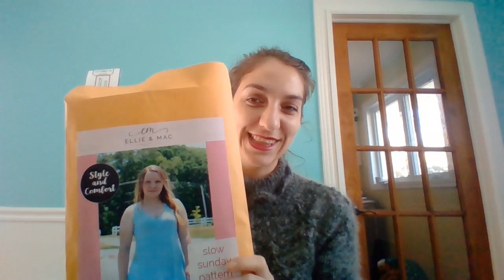Épisode 10- Dre petit mouton noir XD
Allo, je suis de retour avec un nouvel épisode podcast/vlog de tricot Québécois! Bon visionnement! 😊
FO
Pull Elsie de Sarah Bleau
Laines Émilia et Philomène
Adelina: vert anglais
Léona:bouteille à la mer

Bas Dom d’hiver
Laines coco yarn
100% Polwarth : grenouille
100% Mérino : vert néo

Bas vanille
Laines long dog yarn
C=kit juillet 2019

Perfect newborn socks
Tabitha Gandee
1-laine biscotte C. vitrail
2-laine fibrelya C samouraï

Bas Vanilla socks with a twist
Patron à venir
Laine biscotte couleur vitrail

Bas Influx socks de knitting Chiro
Laines de mailels en bas
MC=there somthing about december
cc1=laine péché mignon-rouge
cc2=laine péché mignon-vert
cc3=léa flora-jaune
cc4=de maille en bas -forêt boréale

Filage
Tresse de bad habit wool co
Drop spindle de la même compagnie

Achats
Slow Sunday top and dress pattern de Elie and Mac

Etiquette JesK

Vous pouvez me suivre sur ravelry sous le pseudo amelierobitaille ainsi que sur instagram au @amelierobitaille ou avec la belle cléo au @le_petit_mouton_noir_et_cleo